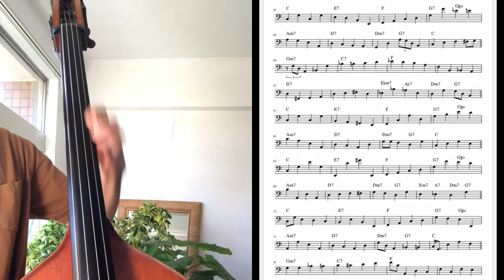On The Sunny Side Of The Streetのウォーキングベース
ダイアナクラールの”Stepping Out'"より
ベーシスト　ジョンクレイトン
「明るい表通りで」のウォーキングベース（テーマから３コーラス）
PDFはこちらです。

収録されているCDはこちらです。

1. This Can't Be Love
2. Straighten Up And Fly Right
3. Between The Devil And The Deep Blue Sea
4. I'm Just A Lucky So And So
5. Body And Soul
6. 42nd Street
7. Do Nothin' Till You Hear From Me
8. Big Foot
9. Frim Fram Sauce
10. Jimmie
11. As Long As I Live
12. On The Sunny Side Of The Street

Diana Krall(vo,p) John Clayton(b) Jeff Hamilton(ds)

ウッドベース弾き、必見！

Backing Track
Play Along

使用弦　PIRASTRO perpetual